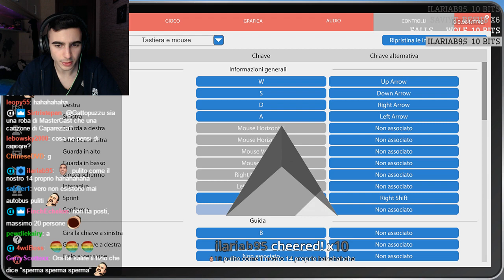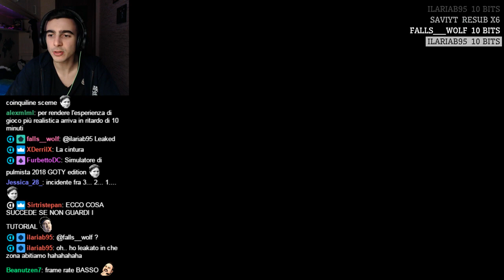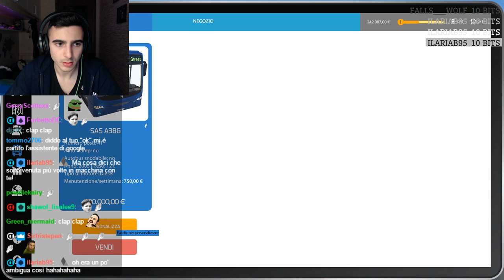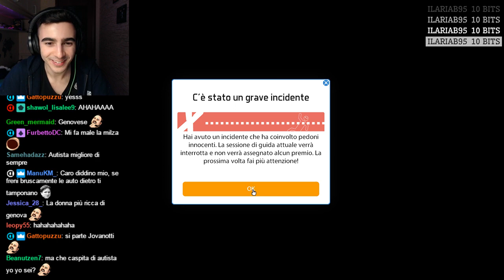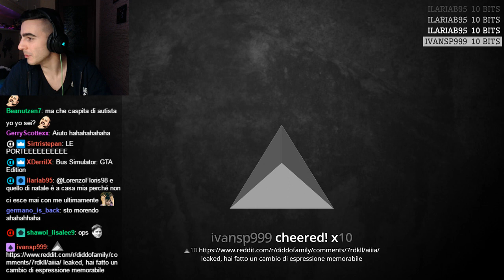Bus Simulator! [18/01/18]